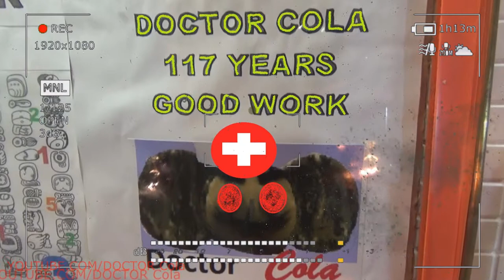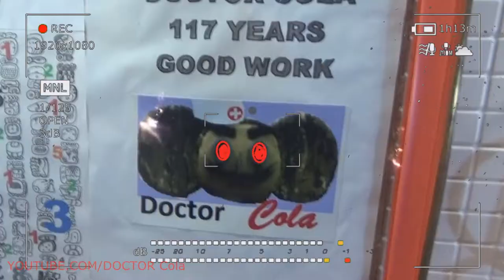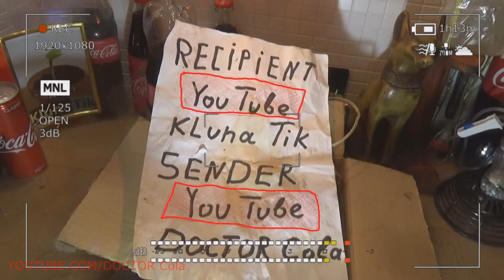Gift Kluna Tik Dinner #26 Package – Amazing Superhero Moments DOCTOR Cola – Funny Coca Cola Art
Gift Kluna Tik Dinner Package - great moments of superhero stories DOCTOR Cola. Watch the video and have fun. Funny stories especially for you. Amazing Superhero Moments DOCTOR Cola! Funny Coca Cola Art!